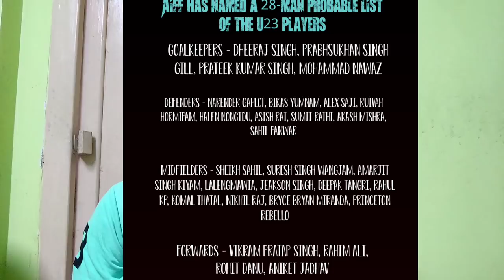SC East Bengal 6th Foreigner Done Deal? 🔥 High Profile Forward Signing? ❤️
Joy Football...!! ⚽